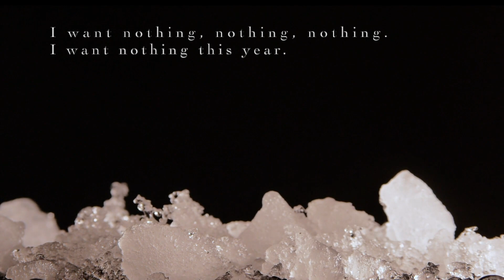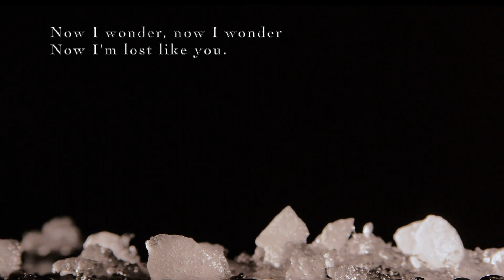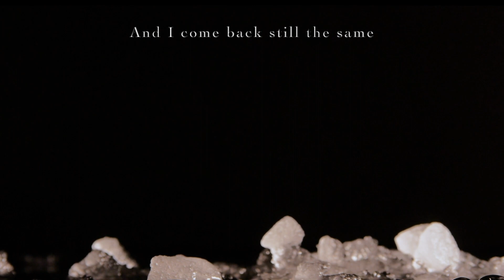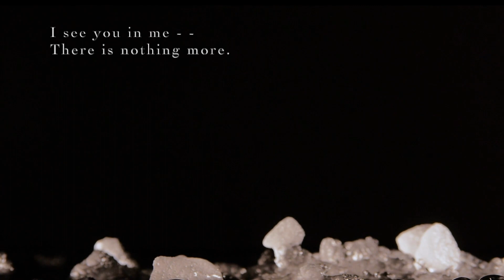Brightwell Thompson : I Want Nothing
I Want Nothing
Composer: Brightwell Thompson
Copyright PolyGenre Music
Video: Milan Wulf
Sheet Music available from the composer.

I Want Nothing

I want nothing, nothing, nothing.
I want nothing this year.
All those angels, shepherds, presents!
They were all too big;
Too big for me.

I pretended, I pretended,
I pretended I knew.
Now I wonder, now I wonder -
Now I’m lost like you

Emanuel,
God is with us,
God is in my enemy.
Emanuel,
God is in us,
God is in my dearest friend.
Emanuel,
God beginning, God end.
But what is God?

If you came to us for Christmas,
Then where were you before?
To hear your carols tell it,
You had run away.

When I left here, I was angry,
And I come back still the same.
When I see you, I want nothing;
I see you in me - -
There is nothing more.

Emanuel,
God is in me,
God is in my worst mistake.
Emanuel,
God is in you,
God is in your clemency.
Emanuel,
The beginning and the end…
In all things good